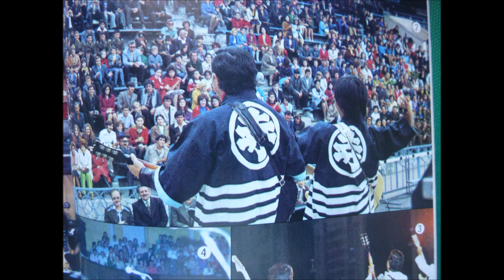「CATCH A WAVE」/ TERRY ＆ BLUE JEANS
TERRY'S THEME、 KING OF THE SURF GUITAR、 SURF RIDER、 PIPE LINE、 HOT DOGGIN、 MISIRLOU、 TELSTAR、 TEST DRIVER、 MR MOTO、 BOMBORA、 THE CLASH、 BLUE JEANS NO1、 SURFER GIRL、 RIDE THE WILD SURF